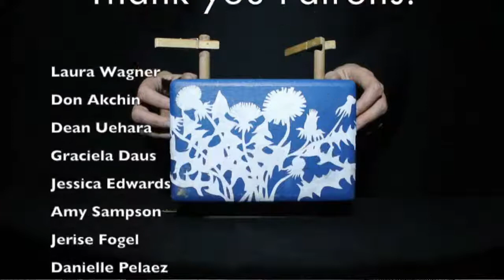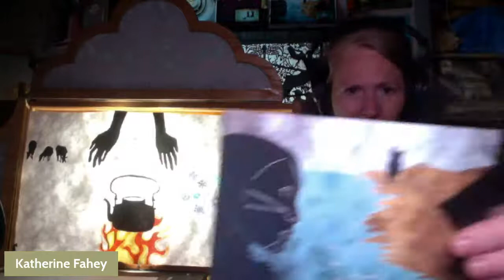VCCA Fireplace Series 21: Katherine Fahey and Maggie Smith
Enjoy a mini-crankie from multidisciplinary artist Katherine Fahey and poetry by Maggie Smith. E. Shawn Qaissaunee hosts these two VCCA Fellows and friends for the 21st virtual event in our ongoing VCCAFireplaceSeries.